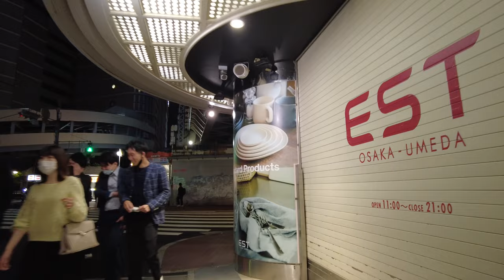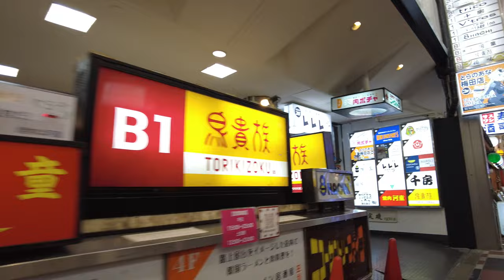Night walk around Umeda, Osaka｜Japan｜4K-ASMR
Today we are at Osaka Station.

I took a night walk in the area around Osaka Station called Umeda

Umeda is a busy shopping area along with Namba and Shinsaibashi, and was crowded with many people everywher
e!

Date photographed: April 2022